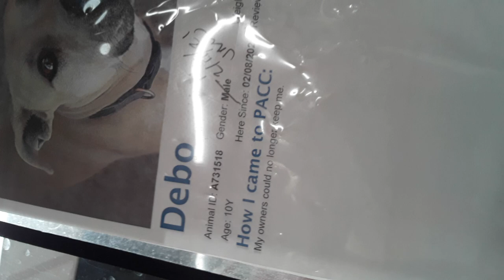Old film❤️Debo 10y A731518 kennel 194 PACC shelter blue sna behav med❤️3-6-2021Fostered4-20-2021 432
❤️Debo 10 Yr Old A731518 kennel 194 PACC shelter blue sna behavior medical❤️ Debo is really a lovely guy from all I've seen so far while him & I were palling around in his kennel❤️ Debo and I had never joined up before and I was immensely pleased by how focused he was because we shared many loving eye glances successively❤️ Debo has called PACC home for over a few weeks now and I am befuddled as of why, perhaps he had needed a good healing up span or he was overcoming some unknown issue before he became adoptable because I missed seeing him as a PACC denizen for all he's been here❤️ Debo received a durable savory viddle from me when I originally came in his kennel and so he laid upon his doggie bed heavily chewing his doggie goodie❤️ Debo is much like me possibly in saying he likes having company nearby while chowing  down lunch, dinner or a midday morsel❤️ Debo may be a big resource guarder, as are many doggies, so since I really knew hardly any of him I figured I'd be safer if I avoided handling his doggie munchies while he was preoccupied by his doggie snacks I was giving him❤️ Debo plopped his rear end down and gave me a loving glamorous open muzzled smile when he had finished his grub❤️ Debo had some energy from his happenings and so he was a shade snoopy searching for any added edibles I had❤️ Debo is a magical wonderful guy who opened himself up around me angelically❤️ Debo makes my heart ache in love because he's such a pleasing special kid,  and a heavenly doggie like Debo has a genuinely pure heart which leaves a gracious impression unending upon me❤️